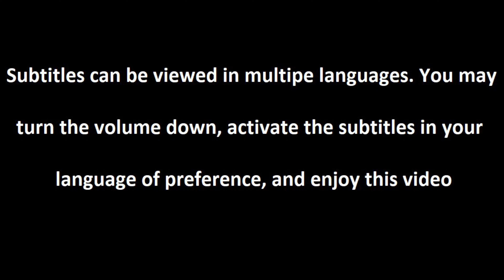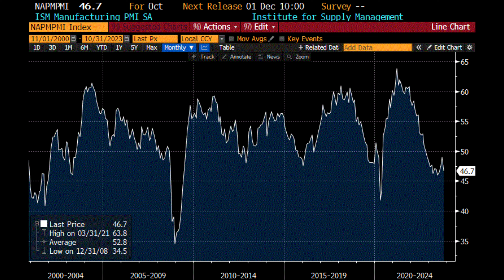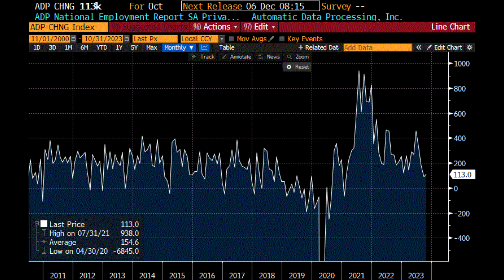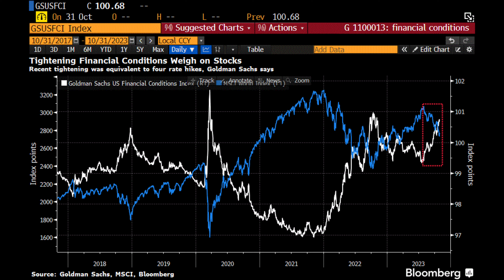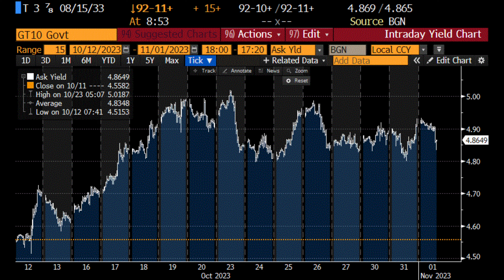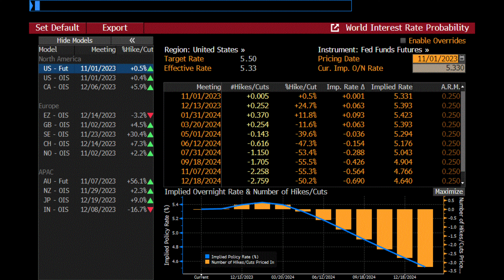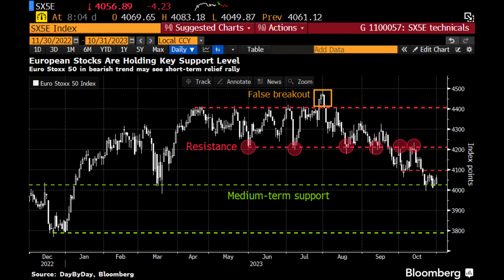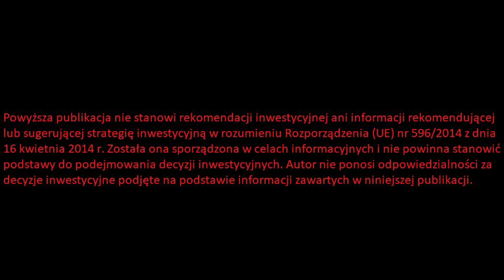💥 Dziś Mamy BIG MARKET EVENT i To Wcale Nie Jest FED ! 💥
Partnerem odcinka jest DM XTB - zobacz raport: 📌Jak myślą zawodowi traderzy? ➡➡ zobacz
Dziś mamy BIG MARKET EVENT i to wcale nie jest FED ! Decyzja FED, ISM za październik, nowa podaż obligacji, listopadowy FOMC, przyszłe stopy procentowe, stopy procentowe, stopy 2023, giełda po FED, FED co dalej, SPX co dalej, jak inwestować dobrze, jak inwestować na GPW, jak zarobić na giełdzie w 2023, analiza giełda. Zapraszam na odcinek.

Spis treści:

0:00 Wstęp
0:54 Dane makro
5:10 BIG MARKET EVENT co to jest?
9:32 Indeksy giełdowe
11:15 Surowce i Bitcoin

📌 Jaki krok podejmie Fed?  ➡➡ zobacz